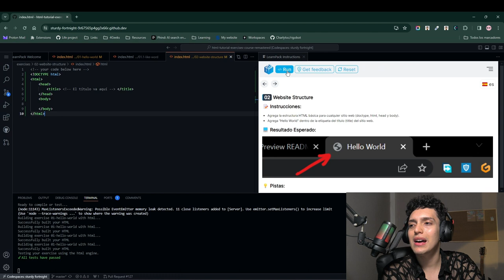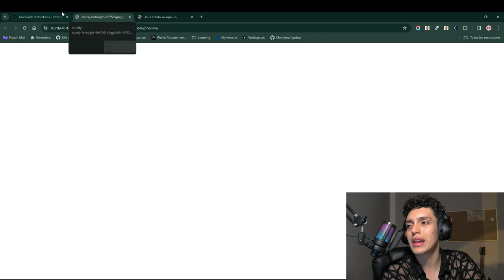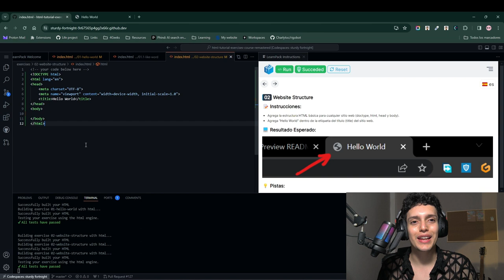Aprende HTML - 02 Website Structure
Vamos por el siguiente paso, en este caso tenemos que hacer la estructura básica de un documento de HTML, no olvidar el comando que te dejaré que hará tu vida más fácil :)